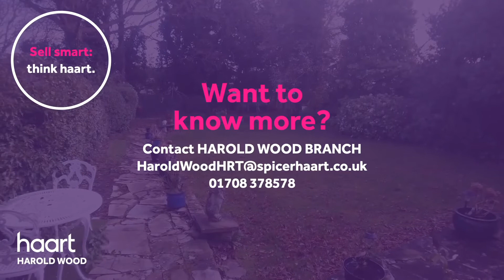Virtual Viewing of Avenue Road, Romford, 5 bedroom Detached-House For Sale from haart estate agents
Take a look at the Virtual Viewing of this 5 bedroom Detached-House For Sale in Avenue Road, Romford from haart Harold Wood estate agents (more details below).

DESCRIPTION:
**Guide Price 850,000-875,000** Positioned in the ever popular , tree-lined Avenue Road in Harold Wood is this beautiful five bedroom detached home with sweeping driveway. Within walking distance of the station and all amenities this is a must view.

View the full details and book a viewing

CONTACT & CONNECT WITH HAART HAROLD WOOD ESTATE AGENTS TODAY

NOT QUITE YOUR DREAM HOME IN HAROLD WOOD?

We have a range of properties on the market in the Harold Wood area, so why not take at look at other houses for sale in Harold Wood

SELLING MY HOME IN HAROLD WOOD - HOW MUCH IS MY HOUSE WORTH?

Are you selling in Harold Wood? Interested in knowing how much your property is worth? Perhaps you are thinking of buying your next property, so put yourself in the pole position to buy your dream home by booking a free, no-obligation, comprehensive and expert property valuation

THE HAROLD WOOD HOUSING MARKET

haart Harold Wood are expert estate agents for the Harold Wood housing market.

We know what it's like living in Harold Wood and can give our opinion on the best areas to suit your needs. Ask us your questions - what are the local areas like to live in? What are the schools like? How are the transport links? How are prices moving in different places?

Whether you're buying or selling, letting or renting, haart Harold Wood have amassed a wealth of guides to help make the process easier. Take a look the advice guides on our website for more information.

- Advice on Selling a House

- Advice on Buying a House

- Advice on Letting a Property

- Advice on Renting a Property